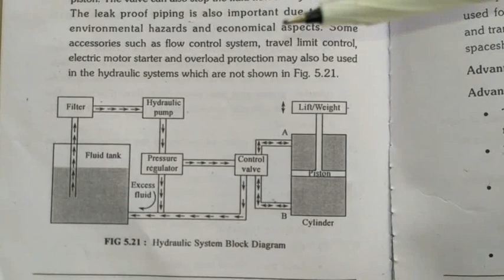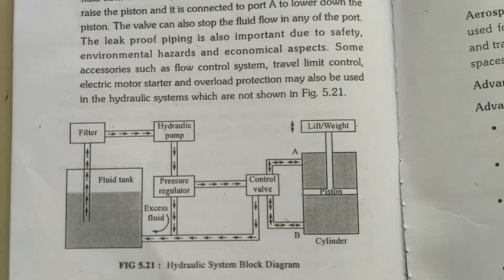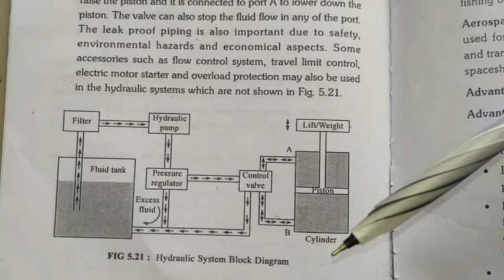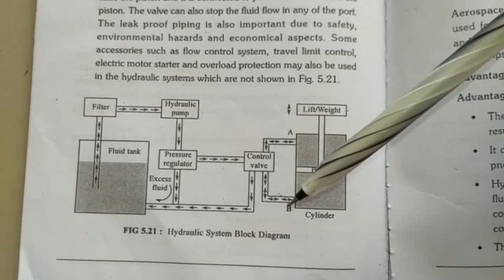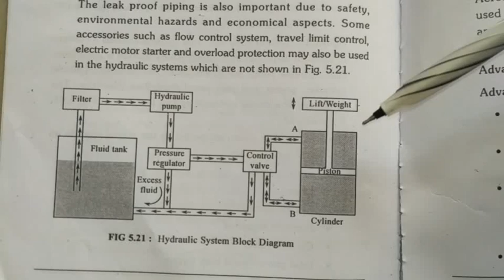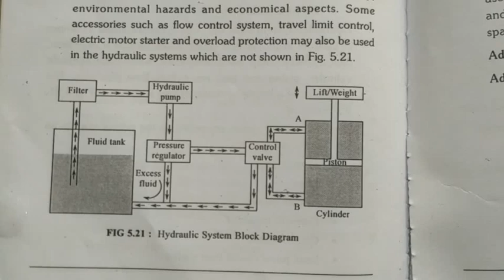Hydraulic System Basic Components | Working | Fluid Mechanics | Hydraulics | FM | HM |Telugu Lecture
A hydraulic system is a technology that uses pressurized fluid (usually oil) to transmit power, control, and perform various mechanical tasks. Hydraulic systems are commonly used in a wide range of applications, including heavy machinery, automotive brakes, aircraft landing gear, and more. The basic components of a hydraulic system include:

Reservoir (Tank): The reservoir, also known as the hydraulic fluid tank, is a container that holds the hydraulic fluid (usually hydraulic oil). It serves several purposes, such as storing the fluid, allowing for fluid cooling, and providing a space for air separation and deaeration.

Hydraulic Pump: The hydraulic pump is responsible for generating the flow of hydraulic fluid within the system. It takes in fluid from the reservoir and pressurizes it. There are various types of hydraulic pumps, including gear pumps, vane pumps, and piston pumps.

Actuators: Actuators are devices that convert hydraulic pressure into mechanical work. Common types of actuators in hydraulic systems include hydraulic cylinders and hydraulic motors.

Hydraulic Cylinders: These are used to create linear motion. They consist of a piston inside a cylindrical housing. When hydraulic pressure is applied to one side of the piston, it extends, and when pressure is applied to the other side, it retracts.

Hydraulic Motors: Hydraulic motors convert hydraulic pressure into rotary motion. They are often used in applications where continuous rotation is required, such as in machinery and vehicle propulsion systems.

Control Valves: Control valves are used to control the flow and direction of hydraulic fluid within the system. There are various types of control valves, including:

Directional Control Valves: These valves control the direction of fluid flow, allowing it to be routed to different actuators or sections of the hydraulic circuit.

Pressure Control Valves: Pressure control valves maintain a desired pressure level within the system by regulating the flow of hydraulic fluid.

Flow Control Valves: Flow control valves regulate the speed at which hydraulic fluid moves through the system, controlling the speed of actuators.

Hydraulic Lines and Hoses: These are the pathways through which hydraulic fluid flows between components. They are typically made of steel or reinforced rubber hoses that can withstand high-pressure conditions.

Filters: Filters are used to remove contaminants, such as dirt, debris, and particles, from the hydraulic fluid to maintain the system's efficiency and prevent damage to components.

Accumulators: Accumulators store pressurized hydraulic fluid for use during peak demand periods or as an emergency power source. They can absorb shocks, smooth out pressure fluctuations, and provide energy for rapid actuator movement.

Pressure Gauges and Sensors: Pressure gauges and sensors are used to monitor the pressure levels within the hydraulic system. This information is crucial for system control and troubleshooting.

Coolers and Heaters: In some applications, hydraulic systems require temperature control. Coolers dissipate excess heat from the hydraulic fluid, while heaters can raise the fluid's temperature in cold environments.

These are the fundamental components of a hydraulic system. The specific configuration and complexity of a hydraulic system can vary widely depending on its intended application and performance requirements.